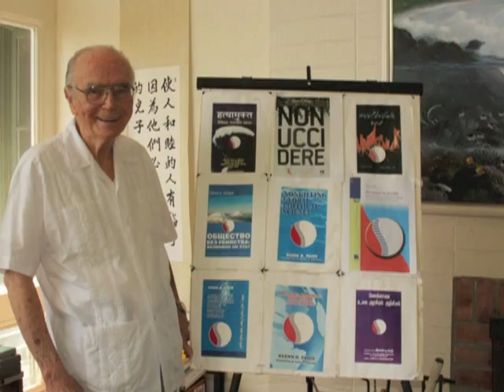Glenn Paige - Recipient, Jamnalal Bajaj Awards 2012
Prof. Glenn Paige (Founder & Chair, Center for Global Nonkilling, USA) received the Jamnalal Bajaj International Award for Promoting Gandhian Values Outside India (2012). In absence of Prof. Glenn Paige, Dr. Subba Rao received the award on his behalf.
The Jamnalal Bajaj Awards 2012 were held on 20th December, 2012 at 5:30 pm at Yashwantrao Chavan Centre, in Mumbai.